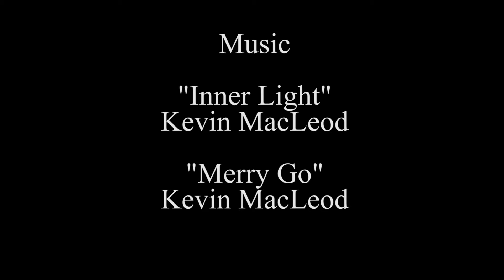Awkward Goodbyes (S.2 E.3 HonestyInTheValley)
Parents can be emotional when sending a child off to college, but is there a time where they just cross the line?

Written by Connor Smith
Directed by Ryan Mills
Asst. Directors: Tim Jeyschune, Laura Kriss and Justin Wood
Director of Photography: Justin Wood
Editors: Joe Ballantine and Ryan Mills

Starring
Connor Smith
Adam Sontag
Katie Heins